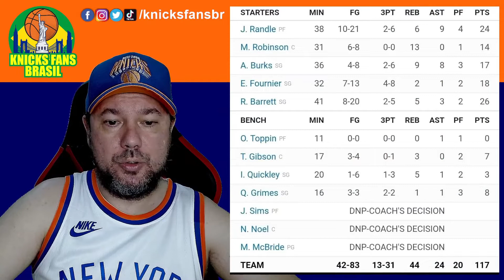POST GAME: New York Knicks 117 x 108 Atlanta Hawks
Trae Young? Cry cry cry 😂😂😂😂
Knicks Wins 💙🧡
🏀 R.J. Barrett - 26 pontos, 5 rebotes
🏀 J. Randle - 24 pontos, 9 assistências, 6 rebotes
🏀 E. Founier - 18 pontos
🏀 A. Burks - 17 pontos, 9 rebotes, 8 assistências
🏀 M. Robinson - 14 pontos, 13 rebotes
Ganhar já é bom...ganhar do @traeyoung melhor ainda!
E voltamos para o positivo!
22x21
@nyknicks x @atlhawks
Go knicks Go 🏀💙🧡
ADM @victorhatschbach

OBS:
Grande abraço